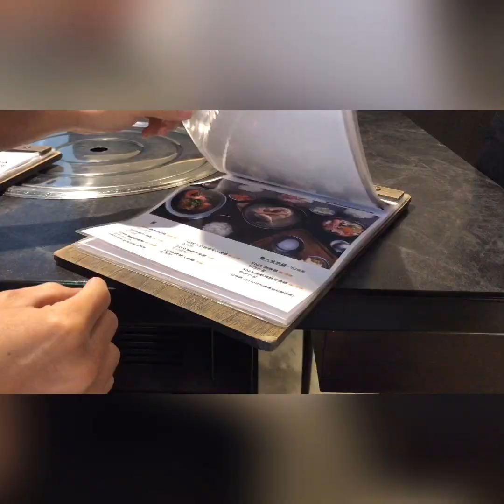Mukbang @ LALA Kitchen II Korean BBQ Restaurat @Taichung City, Taiwan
superlicious, yummylicious foods.
try once and u will not regret

music credit to:
Musician: Jef